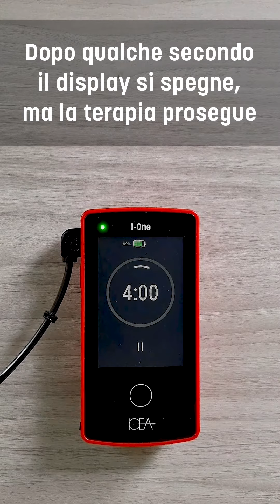IGEA I-ONE® Terapia - Tutorial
I-ONE® è un dispositivo medico portatile, sicuro ed efficace appositamente studiato per il trattamento delle articolazioni.
La terapia ha un efficacia dimostrata scientificamente nel risolvere l'infiammazione, controllare il dolore, promuovere il riassorbimento dell'edema osseo e proteggere la cartilagine articolare nel tempo

La durata consigliata del trattamento con I-ONE® è di 4 ore al giorno per un periodo di almeno 30 giorni. La terapia può essere suddivisa anche in 2 sessioni di 2 ore ciascuna e può essere effettuata anche durante la notte.

Guarda questo video con le istruzioni per l'uso e scopri di più sul nostro sito